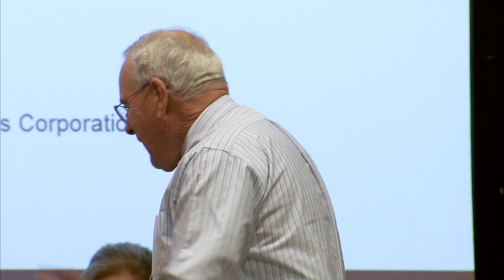Challenges for Board Members - moderated by F. Warren McFarlan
Caroline Daniels (OPM 10, 1985), Chairman and CEO, ATP

Judith Haberkorn (AMP 111, 1992), Board Member, Computer Sciences Corporation

Ellen Marram (MBA 1970), President, the Barnegat Group, LLC

Marcy Syms, President, Sy Syms Foundation; former CEO, Syms Corporation